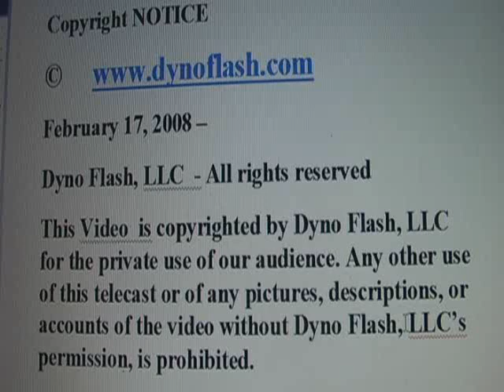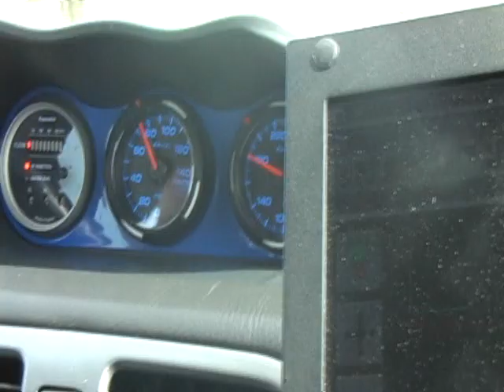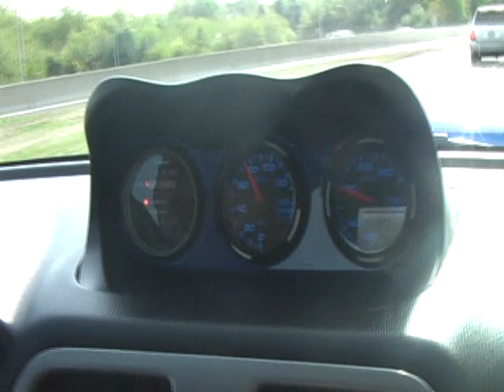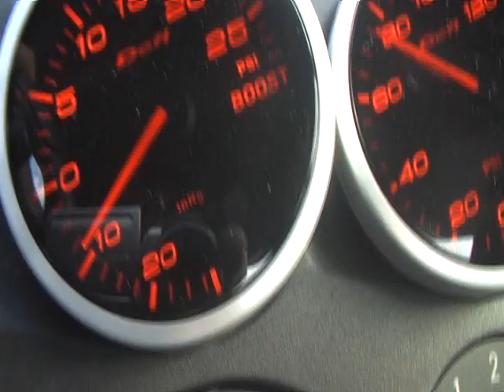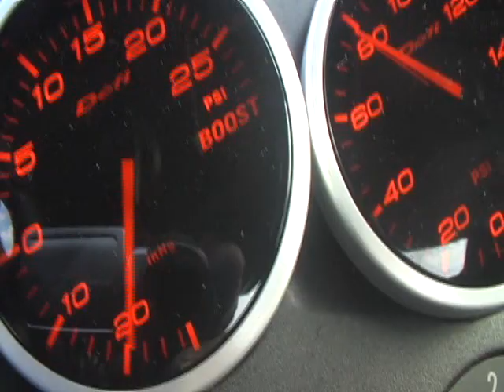A sunny Spring Saturday at Dyno Flash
While the whole saga of Amir was certainly a great diversion and we all had a good laugh. of course our main mission is to make some really well sorted and fast street machines and life must go on.    This weekl finds Amir shit canned and a new more professional dude taking his place.   We deliver Victors' one of a kind '05 STI to him - what a machine that car is.   There are really not enough hours in the day to get everything done and keep up with the work load.